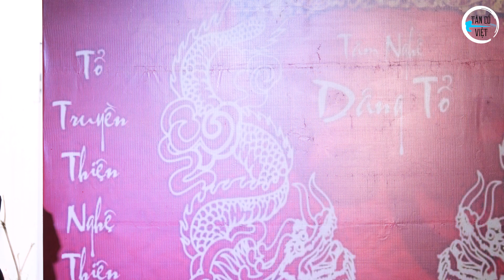Xin Trả Lại Thời Gian - TG Thanh Sơn & Loan Thảo | NS Trà Thanh Nhàn | Tân Cổ Việt